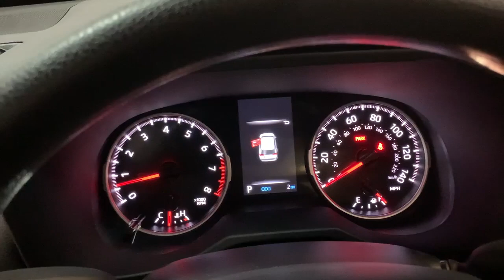2023 Toyota RAV4 Hillside, Newark, Union, Elizabeth, Springfield, NJ 230668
Magnetic Gray Metallic New 2023 Toyota RAV4 LE available in Hillside, New Jersey at Route 22 Toyota. Servicing the Newark, Union, Elizabeth, Springfield, NJ area.

Magnetic Gray 2023 Toyota RAV4 LE AWD 8-Speed Automatic 2.5L 4-Cylinder DOHC Dual VVT-i AWD Black Fabric Cloth.brbrSMART WAY! Are you tired of hidden fees and bogus rates ruining your search process? Now theres a way to avoid all of the nonsense. Introducing the smart way to buy from Route 22 Autos. The advantages of the smart way to buy are endless. There is no pressure throughout your search. You can finally feel at ease when purchasing a car. Since there are no hidden fees there are no The surprises or gimmicks revealed when you finally make a decision. Route 22 Autos salespeople are direct and value your time so there is no back and forth or confusion. They know its necessary for you to feel comfortable during the buying process and want to be trusted. The smart way to buy is smart for a reason. The team at Route 22 Autos does Internet research every day to discover the right price for you. They make sure to look at competitors pricing and numbers from industry experts so you can feel confident that youre getting the best offer possible. The main factors that contribute to your final cost are market value product availability days supply in the market and the product age color and equipment. Its easy to feel secure with the smart way to buy Thank you for visiting another one of Route 22 Toyotas online listings! Recent Arrival! 27/34 City/Highway MPG
Axle Ratio: 3.177|17 Steel Wheels|Front Bucket Seats|Fabric Seat Trim|Blind Spot Monitor w/RCTA|Radio: AM/FM/XM Audio System|Rear Cargo Area Cover|Body Side Molding (TMS)|Carpet Floor Mats/Cargo Mat (TMS)|Door Edge Guard (TMS)|Mudguard (TMS)|Rear Dual USB Power Port Charger (TMS)|4-Wheel Disc Brakes|6 Speakers|Air Conditioning|Electronic Stability Control|Front Center Armrest|Spoiler|Tachometer|ABS brakes|Brake assist|Bumpers: body-color|Driver door bin|Driver vanity mirror|Dual front impact airbags|Dual front side impact airbags|Four wheel independent suspension|Front anti-roll bar|Front reading lights|Illuminated entry|Knee airbag|Low tire pressure warning|Occupant sensing airbag|Outside temperature display|Overhead airbag|Overhead console|Panic alarm|Passenger door bin|Passenger vanity mirror|Power door mirrors|Power steering|Power windows|Radio data system|Rear anti-roll bar|Rear seat center armrest|Rear window defroster|Rear window wiper|Remote keyless entry|Speed control|Speed-sensing steering|Split folding rear seat|Steering wheel mounted audio controls|Telescoping steering wheel|Tilt steering wheel|Traction control|Trip computer|AM/FM radio: SiriusXM|Exterior Parking Camera Rear|Auto High-beam Headlights|Limited slip differential: brake actuated|Emergency communication system: Safety Connect (10-year trial)